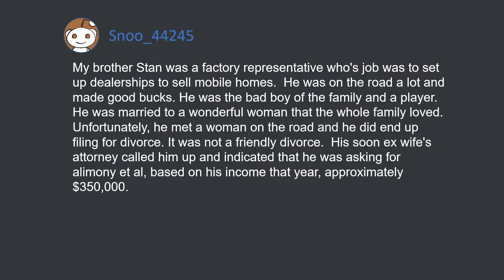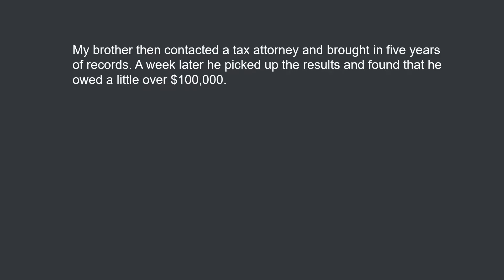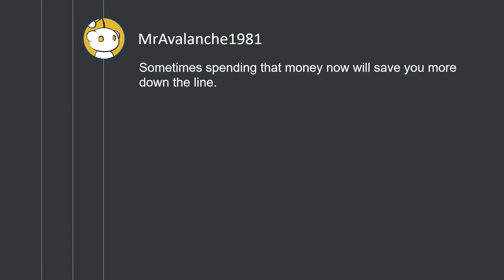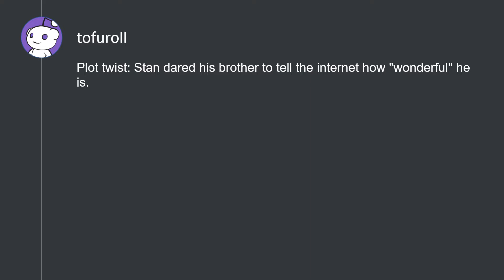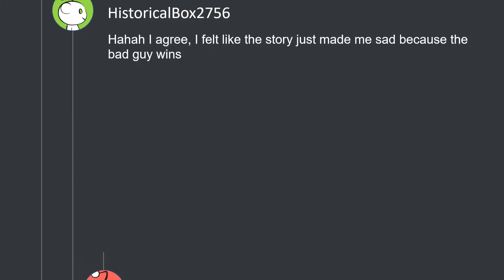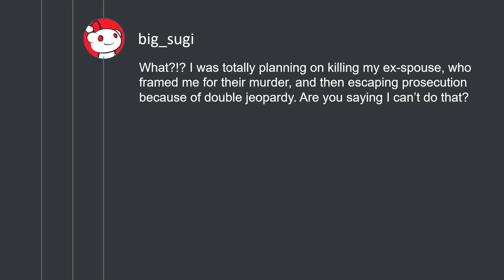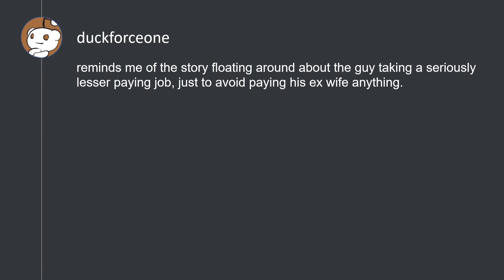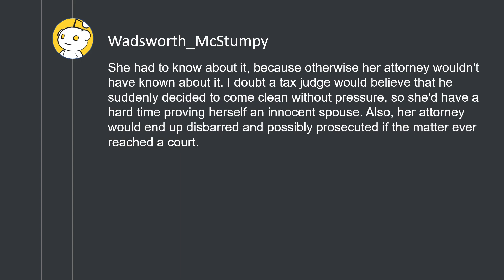So, you will turn me into the IRS if I don't agree? (r/MaliciousCompliance)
The following URLs were referenced:
So, you will turn me into the IRS if I don't agree?